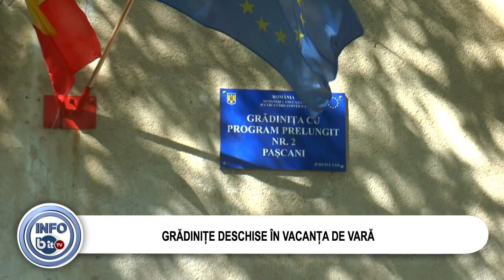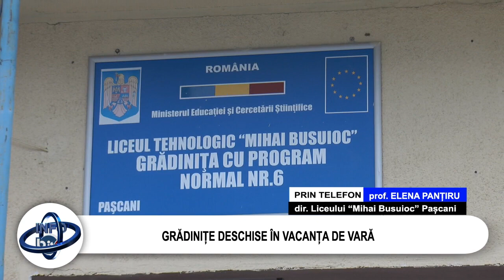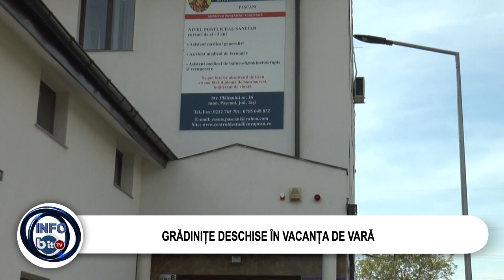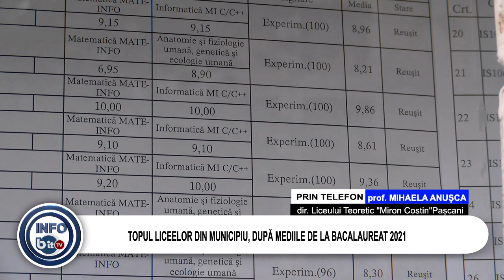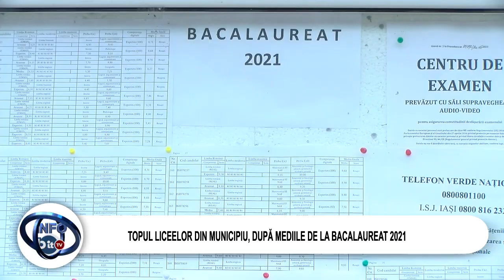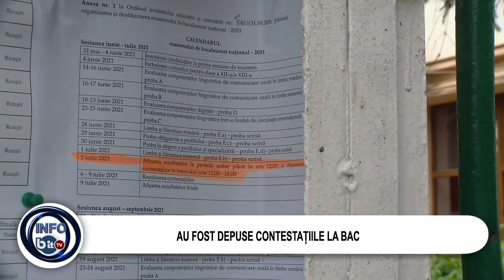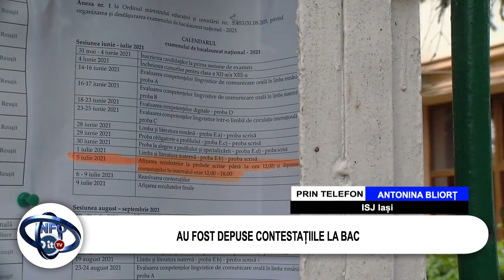STIRILE INFOBIT 6 IULIE 2021